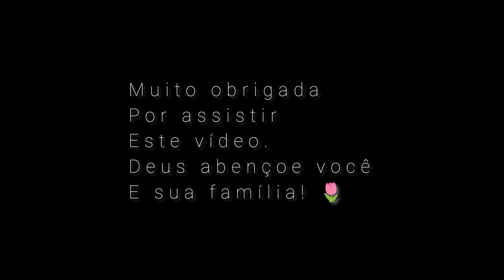COMO PASSAR LINHA E ENCHER BOBINA NA MÁQUINA DE COSTURA ELGIN PRÁTIKA | Mônica Willany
Olá gente! Tudo bem com vocês? Espero que todos estejam bem e com saúde.

No vídeo de hoje eu vou te mostrar como passar linha, encher a bobina e pescar a linha da bobina na máquina de costura Elgin Prátika.

Passar linha, ou colocar linha, e encher a bobina na máquina de costura é uma das primeiras dúvidas de quem quer começar a costurar. Por isso eu resolvi gravar este vídeo, porque eu aprendi e quero mostrar para você que quer começar a costurar como foi que eu aprendi. Então, neste vídeo você vai ver:

- Como passar linha na máquina de costura Elgin Prátika
- Como encher bobina na máquina de costura Elgin Prátika
- Como pescar linha da bobina na máquina de costura Elgin Prátika
- Como usar a máquina de costura Elgin Prátika

Espero que o conteúdo do vídeo te ajude e que você goste.

Forte abraço e até o próximo vídeo se Deus quiser!